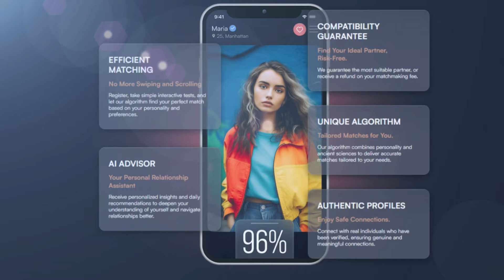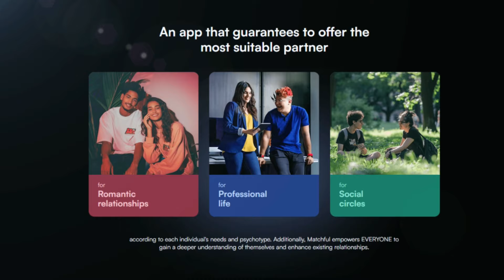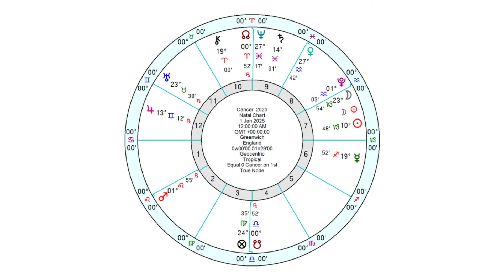Cancer 2025 Horoscope - ULTIMATE Astrology Guide to the Year!